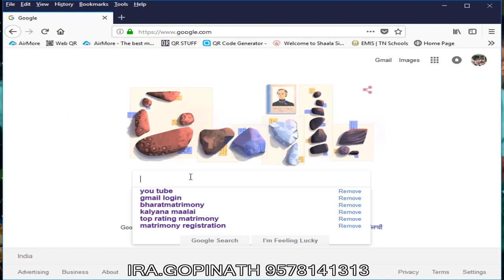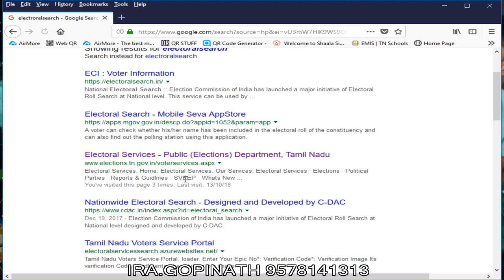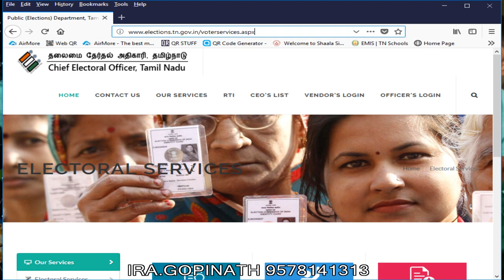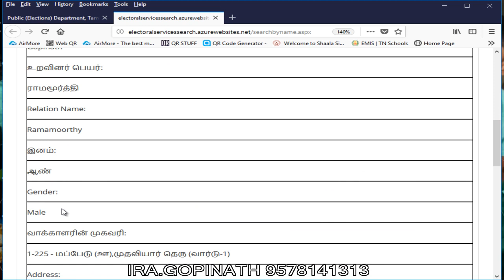HOW TO KNOW EPIC CARD VOTER CARD PART NUMBER SERIAL NO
R.GOPINATH
D.T.ED B.LIT M.SC.,B.ED
KADAMBATHUR BLOCK
THIRUVALLUR DISTRICT